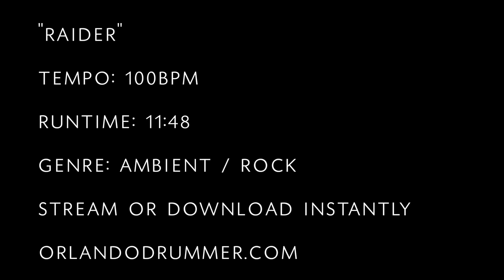"Raider" Practice Loop Jam | Orlando Drummer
Download or stream this loop and dozens of others -

Find all of Adam's gear specs at the links below -

Adam proudly endorses: Meinl Cymbals, Vic Firth Drumsticks, and Evans Drumheads.